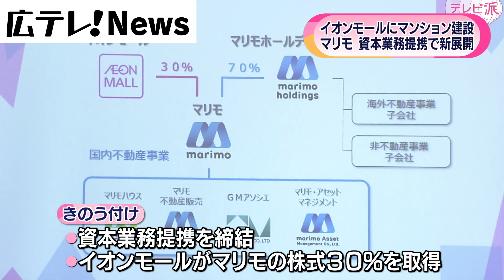【マリモ・イオンモールにマンション】資本業務提携で新展開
分譲マンション事業などを展開する
広島発祥の「マリモ」と小売り大手の「イオンモール」が
資本業務提携を結びました。